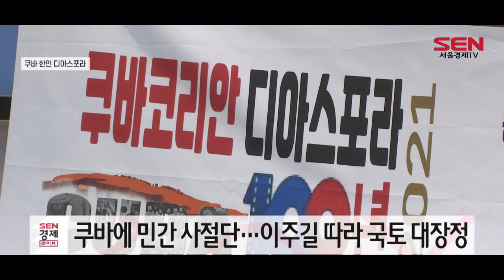쿠바 한인이주 100년…민간교류 나선다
[앵커]
한국에서 약 1만3,000km 떨어진 지구촌 끝 쿠바 땅에 한인들이 살게 된 지 100년이 됐습니다. 당시 멕시코로 건너간 우리 선조들은 애니깽 농장에서 노동착취를 견디지 못해 쿠바로 이주해 지금까지 뿌리내리며 살고 있는데요. 국내에선 쿠바에 민간 사절단을 파견하고, 양국의 경제 협력과 문화 교류를 더욱 강화하려는 움직임이 거세지고 있습니다. 김수빈 기자입니다.

[기자]
국제코리아재단이 쿠바의 수도 아바나에 민간 사절단을 파견합니다.
문화단체, 언론인, 전문가 등 35명으로 구성된 사절단은 오는 12월 22일부터 31일까지 과거 쿠바 한인들의 이주 길을 따라 대장정에 나서는 겁니다.
최초로 이뤄지는 국토 관통 대장정의 코스는 까마구에이에서 시작해 관타나모에서 마무리를 짓는다는 계획입니다.

[싱크] 이창주 국제코리아재단 상임의장
“우리국가, 우리민족이 잃어버린 아주 애달픈 우리 동포 현대사… 이런 우리 역사가 있다는 걸 알릴 수 있는 계기가 되길 바라고…"

우리 선조들은 100년 전인 1921년 쿠바에 첫 발을 디뎠습니다. 어려운 노동 조건 속에 일당 1달러가량을 받으며 살았지만, 그 돈을 모아 한국의 독립운동을 위해 상해임시정부로 송금하며 고국의 독립에 힘을 보태기도 했습니다.

최근 한국과 쿠바의 수교를 위한 ‘경제 라운드 테이블’이 만들어질 뻔 했지만, 코로나 사태와 지정학적 한계로 무산된 아쉬움이 있습니다.

하지만 이번 방문 기간 중 쿠바의 호세마르티 문화원장(차관급) 등을 만나 양국 간 교류 활성화에 대한 논의가 이뤄질 것으로 예상되고 있습니다.

[싱크] 이상석 서울경제TV 사장
“방문기간 중에 쿠바의 관계자들과 만나서 한국-쿠바 경제계 인사들 간의 라운드 테이블을 정례화하는 문제를 협의를 하고…”

이번 방문을 시작으로 한국과 쿠바간 문화·경제 교류가 늘어나고, 정치·외교적으로도 우호적인 관계가 형성되길 기대하는 분위기가 고조되고 있습니다.

[영상취재 조무강 / 영상편집 이한얼]